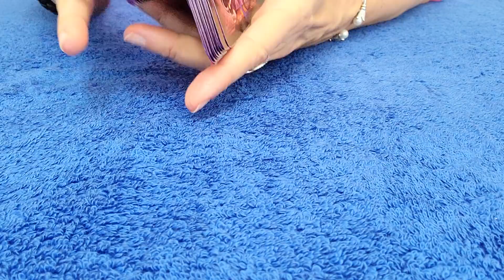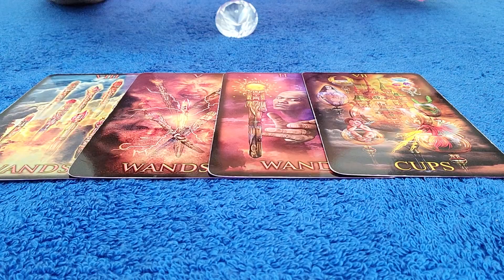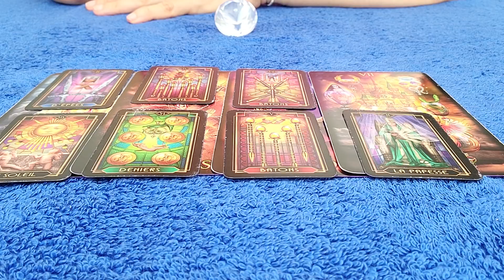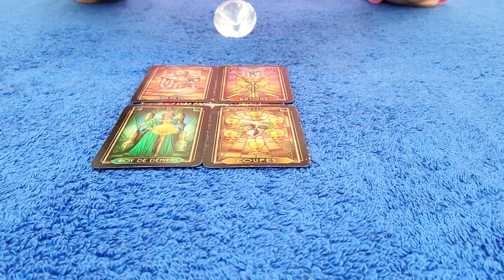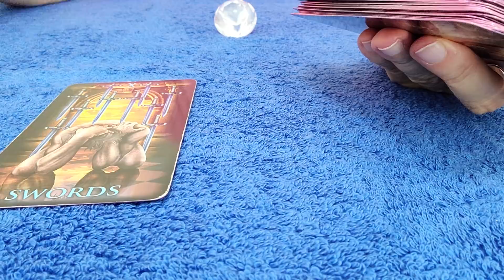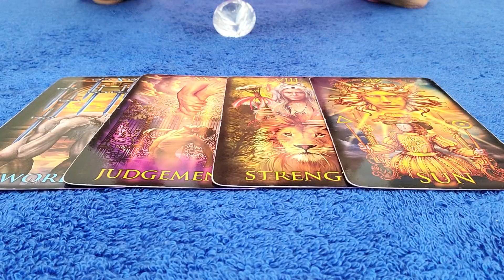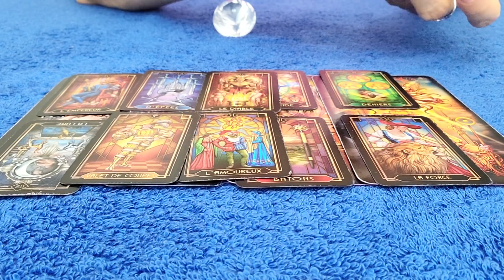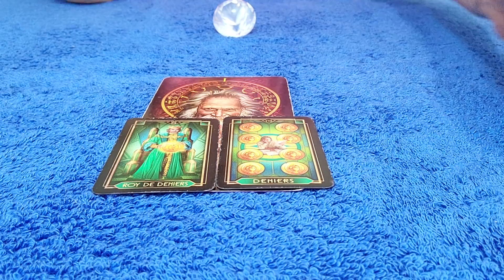SCORPIO - DECEMBER 2020 THEY REFUSE TO GIVE UP ON YOU, BUT ARE HOLDING SECRETS! 👀 💘